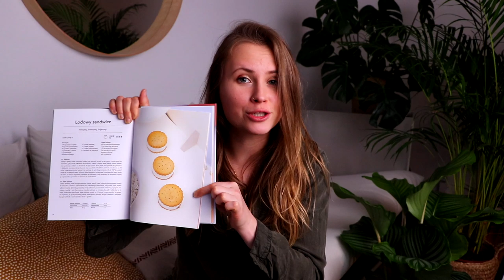TOP przepisy na WALENTYNKI! | zdrowe i bezglutenowe prezenty walentynkowe